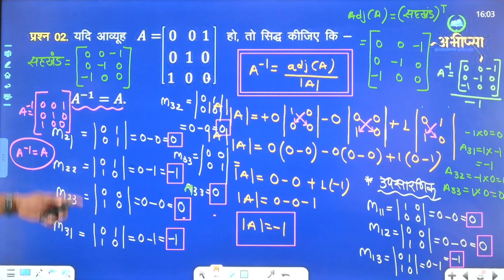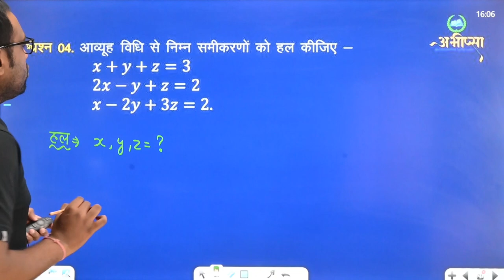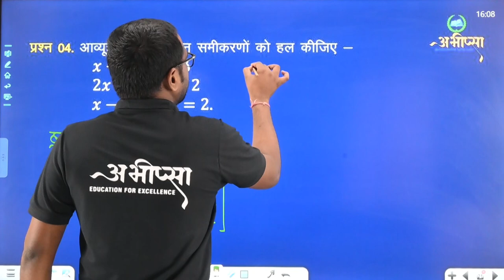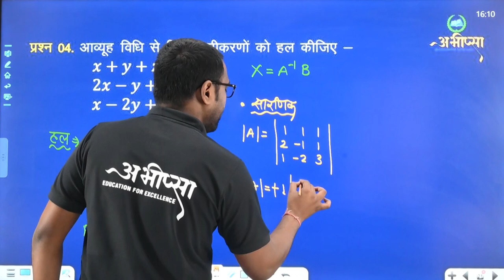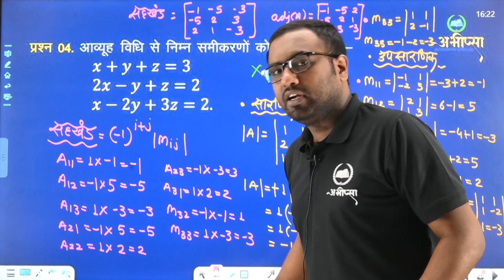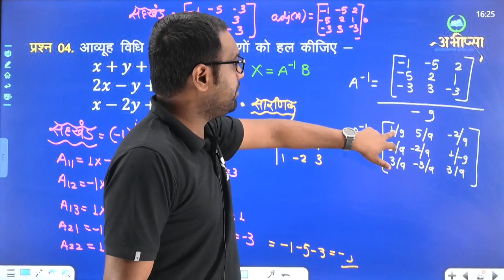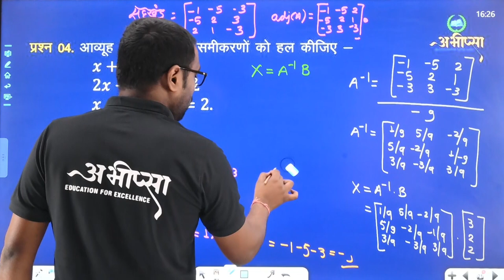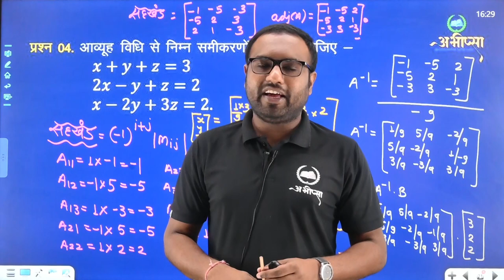आव्यूह | अध्याय 3 | भाग 6 | Lecture 6 | कक्षा 12 वीं | Class 12th | CG Board